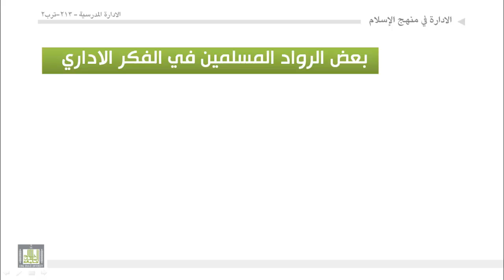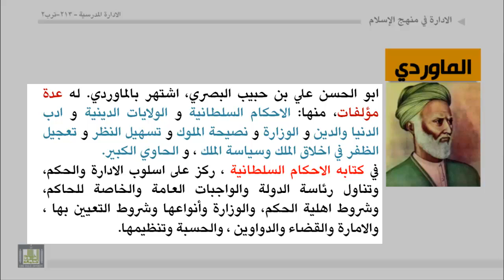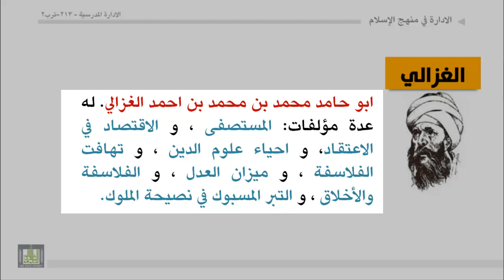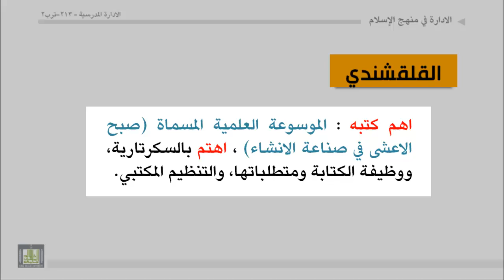الوحدة 4 : بعض الرواد المسلمين في الفكر الاداري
- الفكر الإداري عند الفارابي:
- الفكر الإداري عند الماوردي:
- الفكر الإداري عند الغزالي:
- الفكر الإداري عند ابن تيمية :
- الفكر الإداري عند ابن القيم الجوزية:
- الفكر الإداري عند ابن خلدون:
- الفكر الإداري عند القلقشندي: